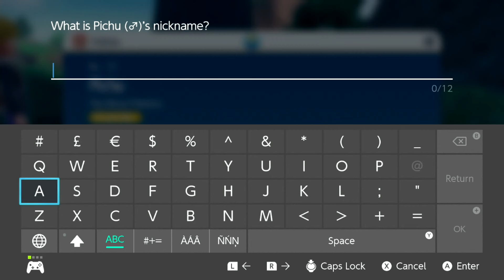GOING TO CLASS - Pokemon Scarlet and Violet first playthrough (Blind) Part 4